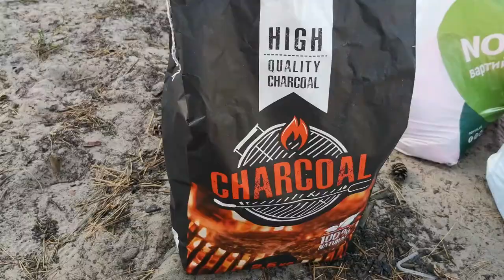Frying Meat on the Fire